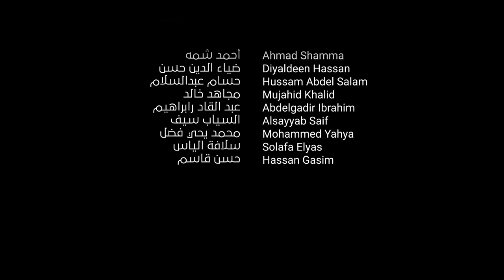تراث من غرب السودان | بيت العود - الخرطوم، في القاهرة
حبًا في المكان وشغفًا للفرح، تميزت ثقافة غرب السودان الموسيقية عن غيرها بموسيقاها وإيقاعاتها الرنانة التي تبعث في النفس شعورًا بالحب والبراح، فتكون فيها الآلات أكثر طربًا وعلى وتيرة عالية من الوضوح.
أبدع طلاب وطالبات أوركسترا بيت العود- الخرطوم في نقل هذا الشعور بالإرث السوداني المفرح من غرب السودان إلى العالم أجمع من على مسرح دار الأوبرا المصرية بالقاهرة بقيادة أ. أحمد شمه وإشراف د. نصير شمه.
فكانت المقطوعات تواليًا هي:
١. العجكو وهي مقطوعة تراثية
٢. الجنزير التقيل أيضًا مقطوعة تراثية
٣. أم روبة، للفنان القدير إبراهيم موسى أبا، الذي يُعتبر من أجمل ما أنجبته شمال كردفان بفنه السامي وإضافاته الثرية للأغنية الشعبية.
٤. دارفور بلدنا، وهي من كلمات الفنان الجميل عمر إحساس الذي يُعتبر رسولًا للموسيقى السودانية المعاصرة بنقلها إلى خارج إطار المحلية.